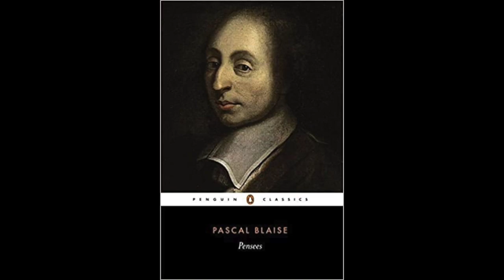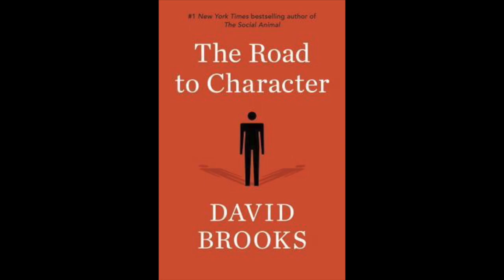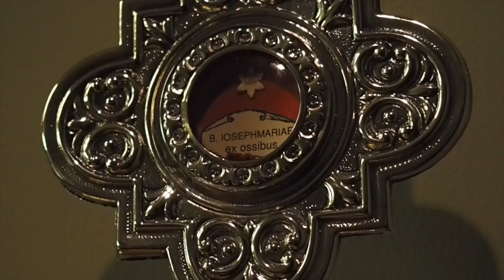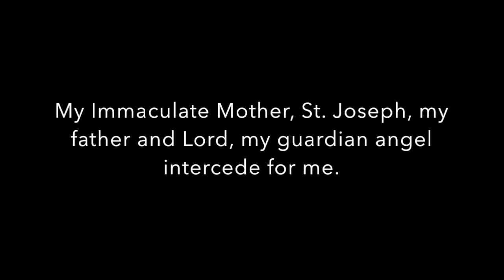Need for Humility: Learning to Forget Oneself (April 1, 2020)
A meditation preached at Lyncroft Hospitality centre (Toronto) on humility and the need to forget self. Based on the exchange of Jesus with the Jews in the Gospel of John 8, 31-42.